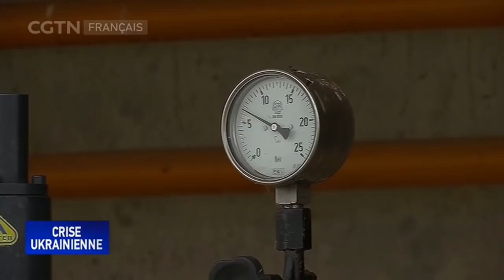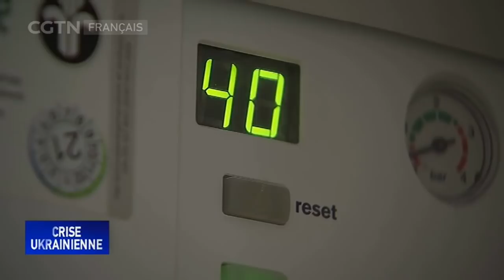L'Allemagne en alerte précoce pour les perturbations de l'approvisionnement en gaz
Conflit Russie-Ukraine : l'Allemagne en alerte précoce pour les perturbations de l'approvisionnement en gaz
L'Allemagne en est à la première étape de son plan pour gérer ses approvisionnements en gaz. Certains Allemands constituent même des réserves de bois en cas d'urgence, tandis que le gouvernement exhorte aux économies d'énergie